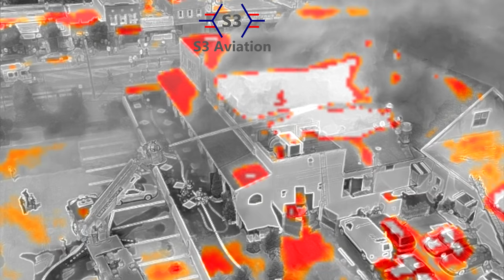Mineola Fire Department Working Fire 8-27-20